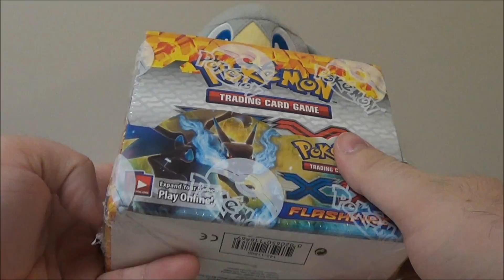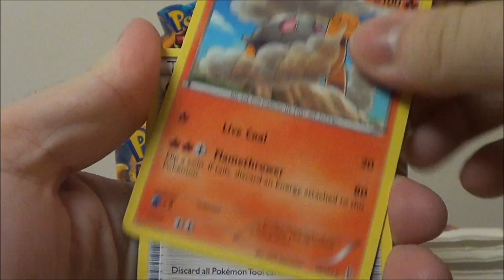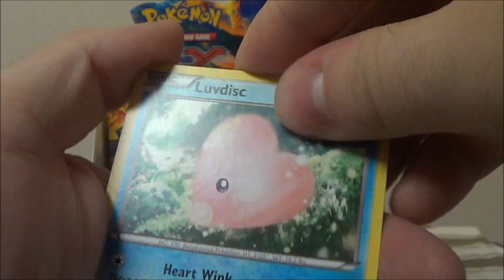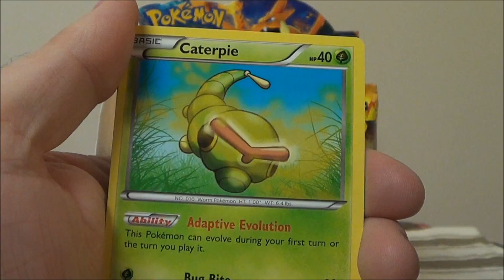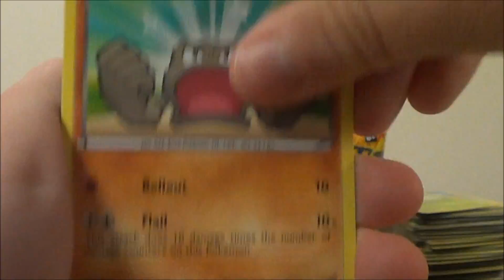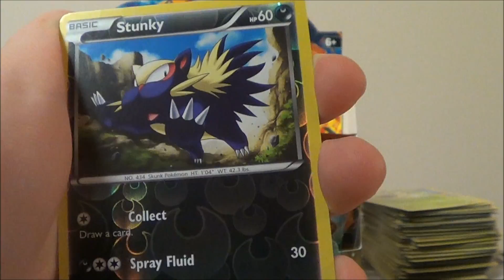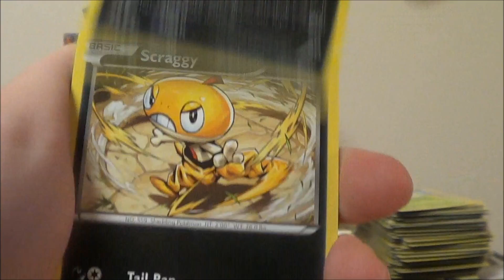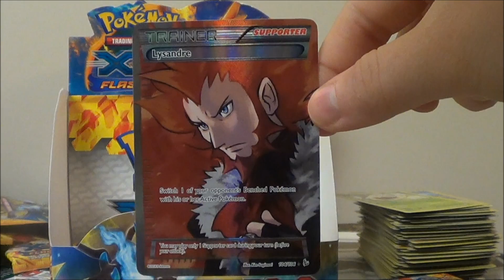Opening a Third Flashfire Booster Box